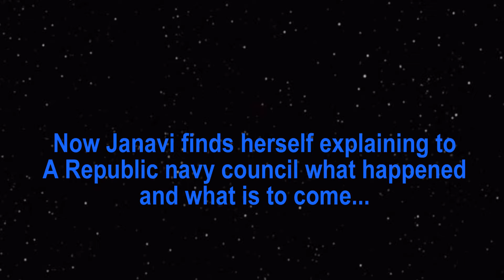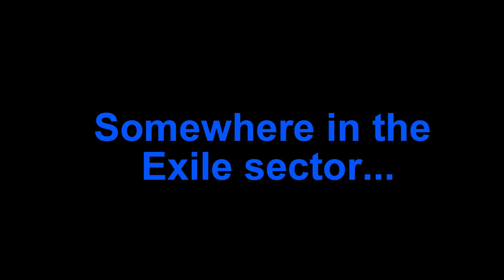STAR WARS - A Seedy Navy Council - (Old Republic Fan Animation)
I worked hard on this video.  There were many downs.  But here it is... and here I am... living my best life!